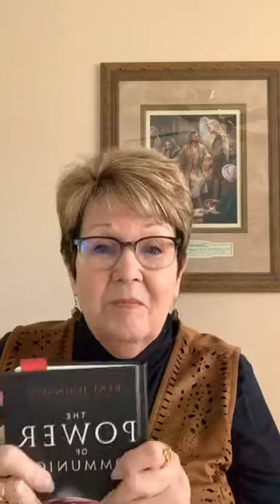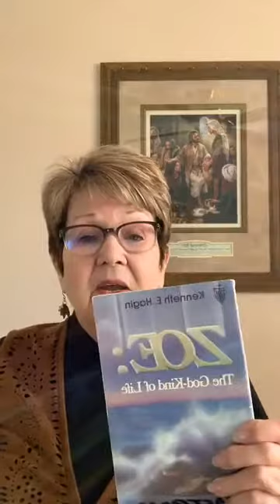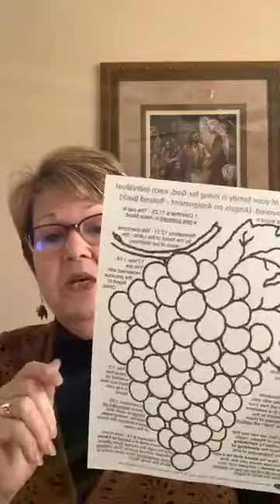022720 Healing Power of the Bread